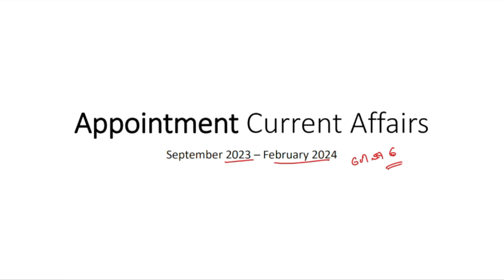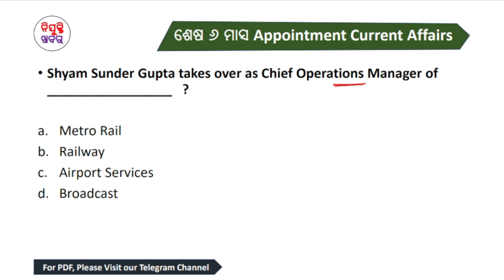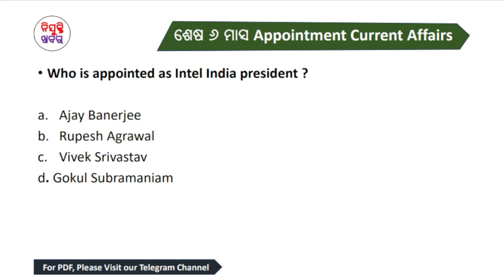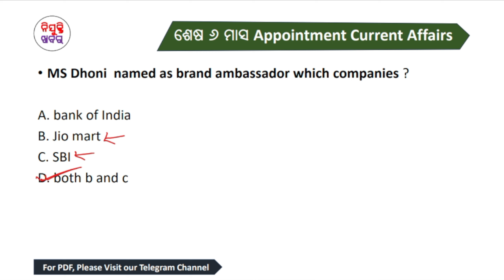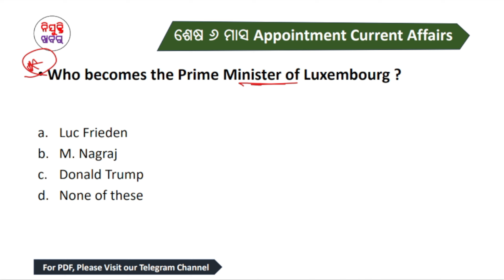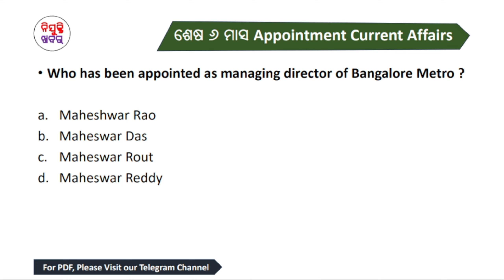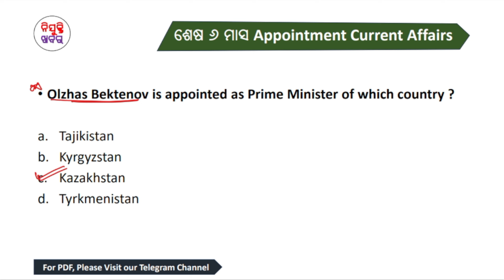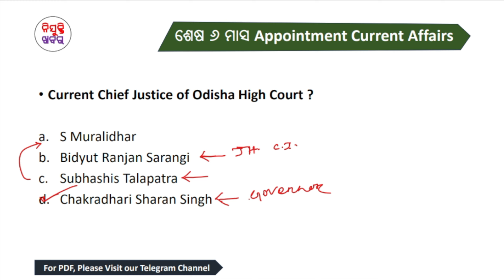APPOINTMENT CURRENT AFFAIRS Last 6 Month | SEPTEMBER 23 - FEBRUARY 2024 | BIT Odia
This video contains last 6 months appointment current affairs with best MCQ.

Last 6 Month Appointment
APPOINMENT
appointment
current affair
Odisha GK
odisha gk
Current Affairs
National News
International News
Quick current event
revision
Politics
banking
Economics
Latest Appointment
World Affairs
National Affairs
State news
News
Top Current affairs
Odisha Current affairs Monthly
News
Odisha GK
Odisha News MCQ
Detail Discussion
best View Video
Monthly current affairs
Nitish Rajput
Dhruv Rathee
Prashant Dhawan
Ankit Agrawal
odisha gk by laxmidhar sir
odisha gk by chinmaya sir
odisha gk by bibhuti sir
odisha gk book for competitive exams
odisha gk in odia 2023
odisha gk adda247
odisha gk all
odisha gk and current affairs
odisha gk awards and honour
odisha gk all previous year question
odisha gk adda247 odia
odisha gk by dr vipan goyal
odisha gk english 2023
odisha gk for ri exam
odisha gk ossc exam
odisha gk for RI
odisha gk for ARI
odisha gk for OPSC
odisha gk adda247
odisha gk all
odisha gk aspirants villa
odisha gk all questions
odisha gk arihant
all odisha gk
arihant odisha gk book
adda247 odisha gk
all odisha gk question
about odisha gk
all odisha gk in one video
arihant odisha gk pdf download
ashok sir odisha gk
adda odisha gk
arihant odisha gk
odisha gk book
odisha gk book pdf download
odisha gk by bhupendra sir
odisha gk by vidwan competition
odisha gk by ashok sir
bibhuti sir odisha gk
best odisha gk book
book and author odisha gk
best odisha gk book for osssc
bibhuti sir odisha gk adda247
best odisha gk
bk odisha gk book
bk publication odisha gk
bhupendra sir odisha gk
best odisha gk book for odisha police
odisha gk chinmaya panda
odisha gk class